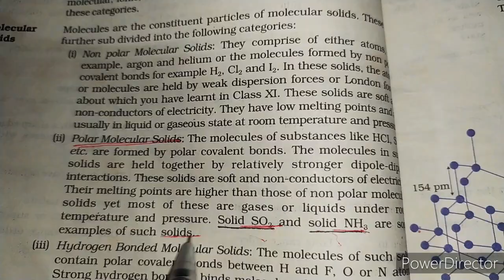SOLID STATE // (Lec No:-2) // classification of crystalline solids